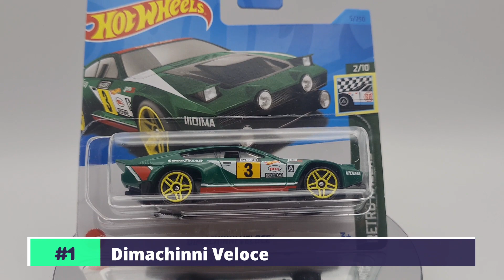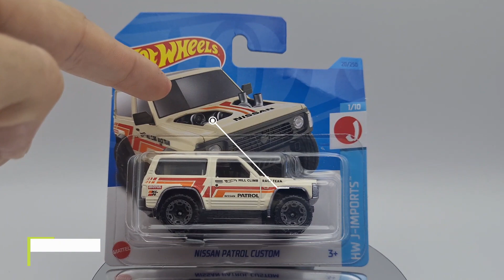A Case 2023 from Hot Wheels NOW IN STORES! | Worth to buy? - Our honest Diecast Review...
It's the end of October...well quite close to! For Hot Wheels it's already the end of the year: the model year 2022. A-Case 2023 has frehly arrived in the pegs right now so it's about time to give you a short overview if these cars are worth to buy (and why).
Share with us your thoughts and your favourite of this drop!

Copyrights:
- Video is made with Powerdirector Application
- Background Music is part of Powerdirector and licensing-free
- Thumbnail is made with Picsart